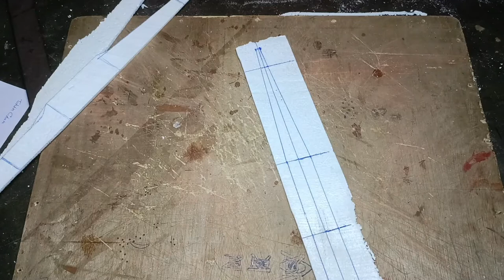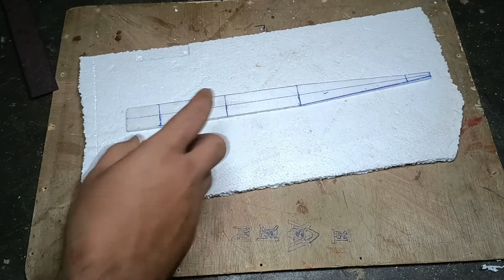Free Flight Model making with Fish Box part- 1 || model plane making video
Free Flight Model making with Fish Box

This Free Flight Model is made with wasted Foam Fish Box , Fevicol (White Gum) ,
And we used crafting knife for cutting the foam , and we used 60, 120 ,180 no. sanding paper for sanding the wing and other parts also. We used glass putty to adjust the CG of the Aircraft.

This Model is quiet good for beginner Aeromodeller, Engineering students and children. This model contains following points of advantages - - -
1. Easy to made ,
2. Low cost,
3. No Dangerous Cautions,
4. Easy to understand the Basic Aerodynamics works on Aircraft,
5. The material is not so much breakable ,

This model will be powered by Rubber band or Electric free flight circuit (Made by us) , we will bring next video of adding power to the Model.

We are conducting Aero modeling class at very low cost..At Santipur

Plz put a comment ,,and press the like button

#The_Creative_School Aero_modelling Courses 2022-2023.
 1) Child Aero modeller (up to 9 years ) Rs - 200/month (4 day Class in a month)
  2) Upper Chide Aero modeller (9-13 years) Rs - 400/month(4 day class in a month)
 3) Teen Aero modeller (13-19 years) Rs - 600/month(4 day class in a month)

4) Student Aero Modeller (19-24 years) Rs -800/month (4 Day Class in a month)
5) General Aero Modeller (above 24 years) Rs- 1400/month (4 Day Class in a month)
6) Only Rc flying Class (15+ years only) Rs-1000/month (4 Day Flying Class in month)

Online And Offline both Class Available ..for more info in fo Contact with us on this ph no -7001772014 Call/Whatsapp